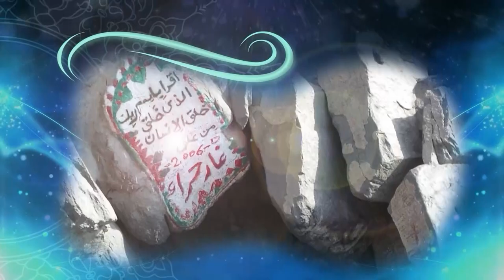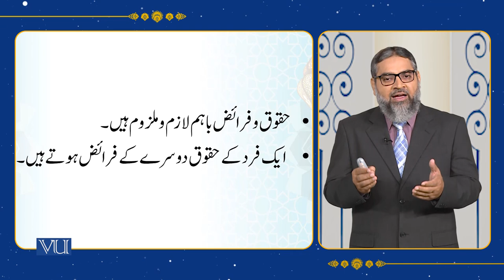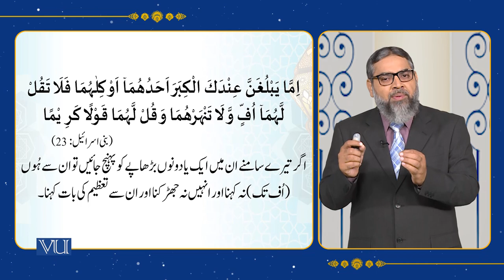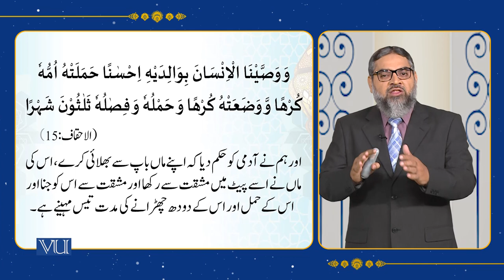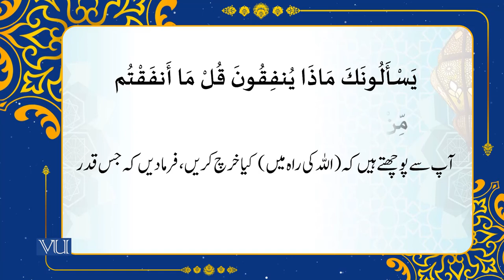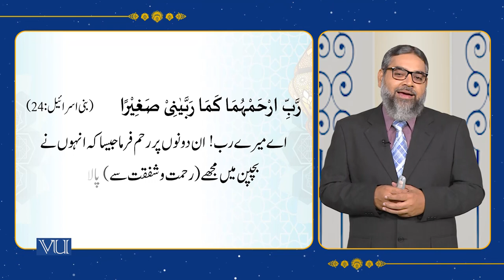Importance of Rights & Duties and Rights of Parents | Islamic Studies | ISL202_Topic104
Topic104 - Importance of Rights & Duties and Rights of Parents,